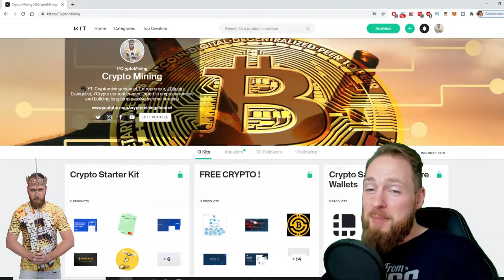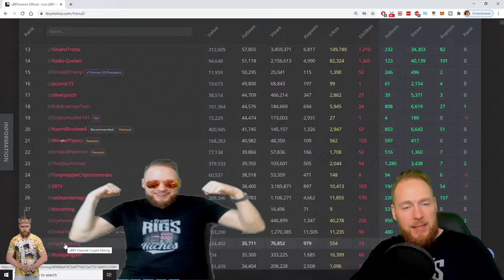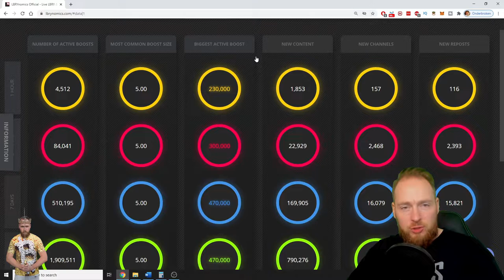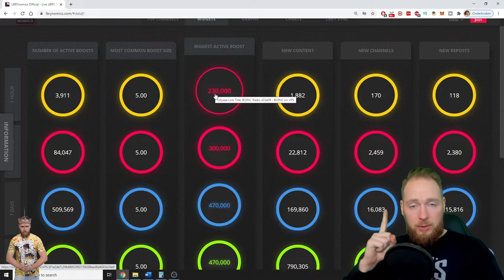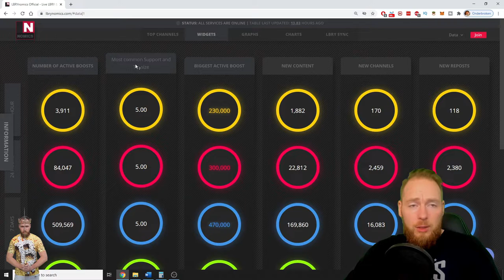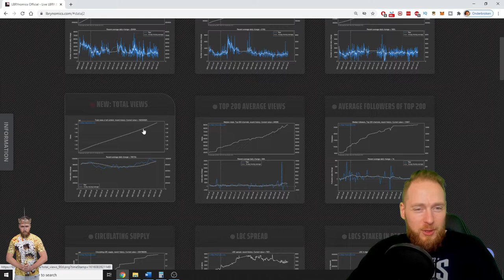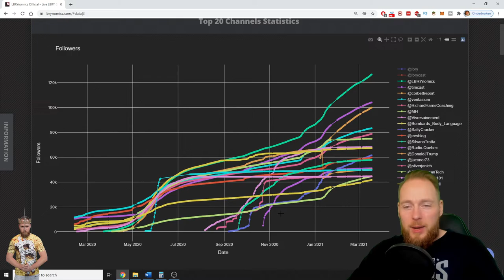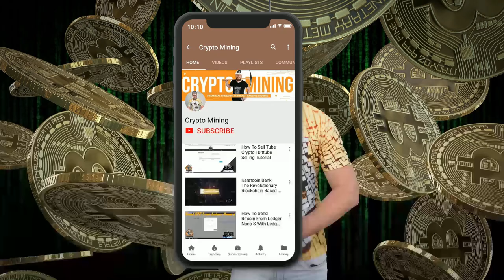What is Lbrynomics & [How to Use Lbrynomics to Your Advantage 😎]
What is lbrynomics and how to use lbrynomics to your advantage. Join LBRY/Odysee through this link and get some free LBC More info below ⮯

Download the LBRY app or visit lbry.tv for free and experience content freedom. You can sync your entire youtube channel in one click (see how in my previous video and earn lbry credits for each video view.
How to monetize your youtube channel without adsense in one click and make up to 35 times as much as youtube adsense

LBRY review : what is LBRY tv and how to earn free LBRY credits (Lbc)

☑ Refer others

☑ Mine LBC

☑ Receive tips